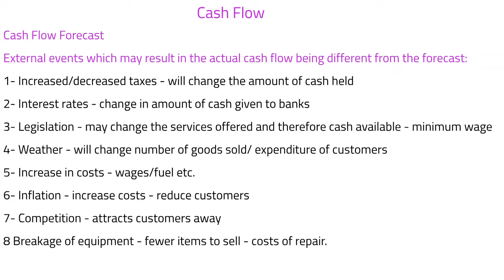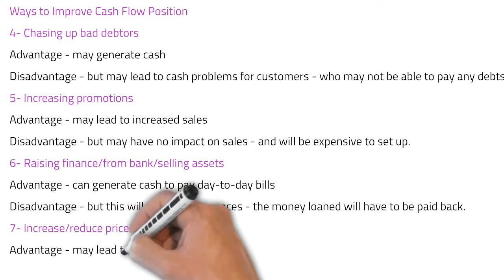58 IGCSE Business - How Can a Business Improve it's Cash Flow Position?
By watching this video, you will be able to learn by quickly revising everything you need to know about How a Business Can Improve it's Cash Flow Position. This video contains an explanation of internal and external events that might mean the Actual Cash Flow is Different from the Cash Flow Forecast. To download resources that accompany this Lesson or to test yourself using Kahoot or Quiziz Quizes, please visit our